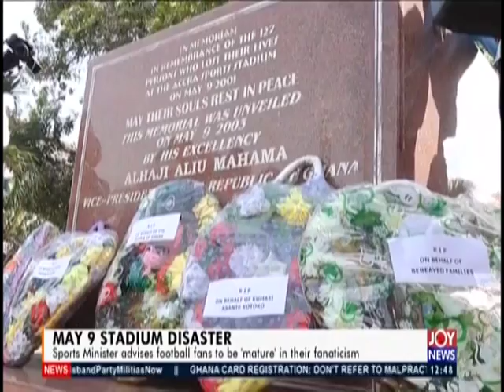Joy Sports Today (9-5-19)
Midday Sports news in Ghana